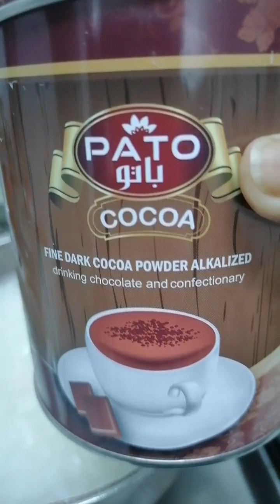Lugaw Champorado||Tisay I.A